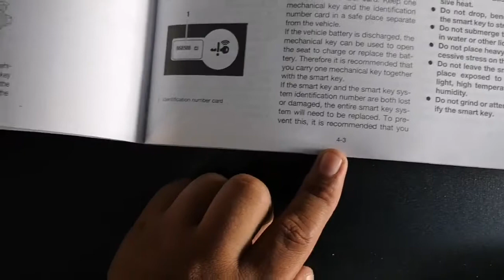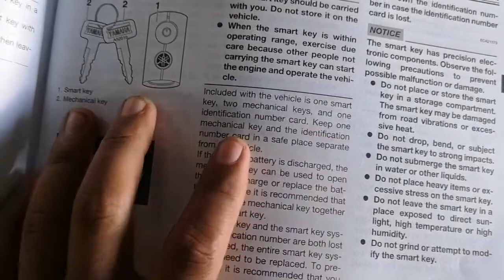Smart Key + Mechanical Key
bakit ganito ang setup ko smart key + Mechanical key